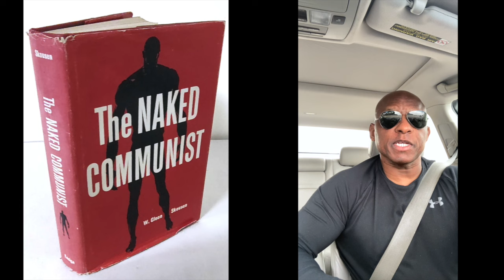Eric Adams Brags On “Chocolate” Minority Admin But What About All The Damn Crime?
Ask The Doctor Of Common Sense